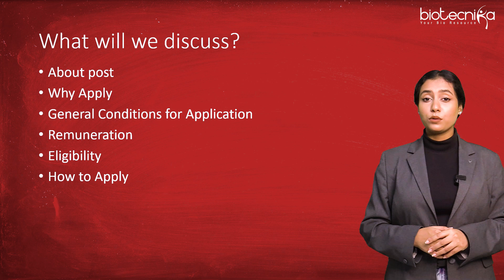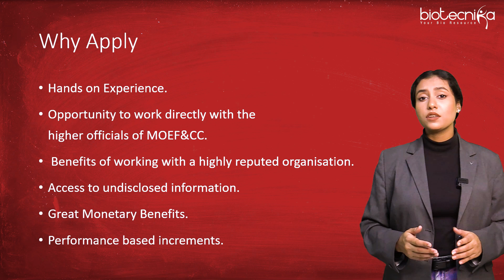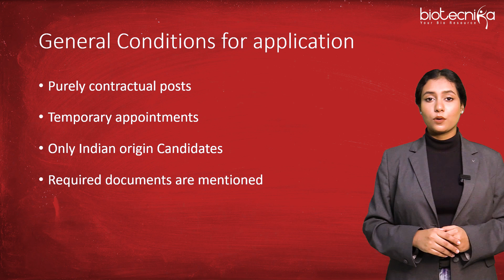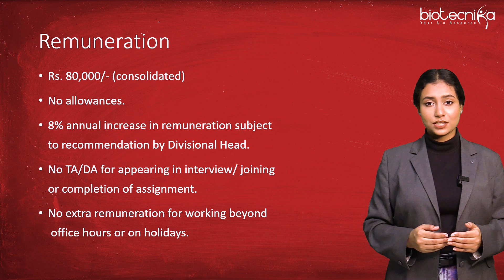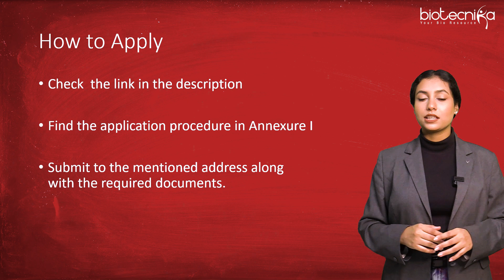Govt MoEF&CC Msc Life Sciences Recruitment With Rs. 80,000 pm Salary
Govt Ministry of Environment MoEF&CC Life Sciences Consultant With Rs. 80,000 pm Pay Recruitment. Interested and eligible applicants can check out all of the details on the same below:

00:00 Introduction
00:09 Govt MoEF&CC Life Sciences Consultant
01:38 About the post
01:58 Why Apply
03:34 General Conditions of Application
04:24  Pay Scale
05:04 Eligibility
05:34 How to apply
06:06 Deadline